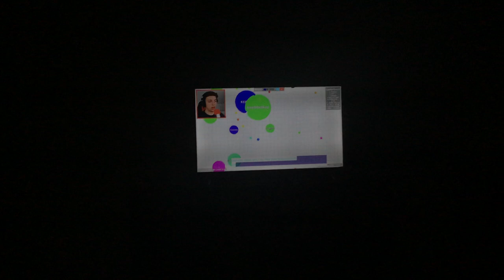The copyright claim is being fixed.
Its muted the song.